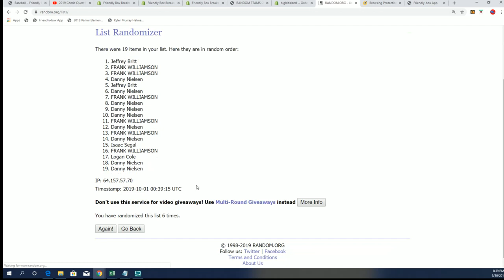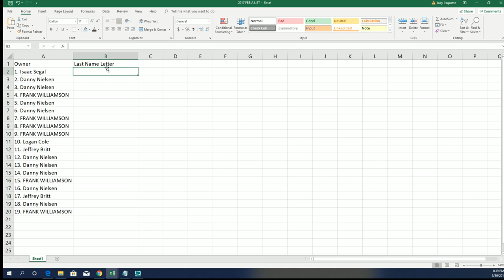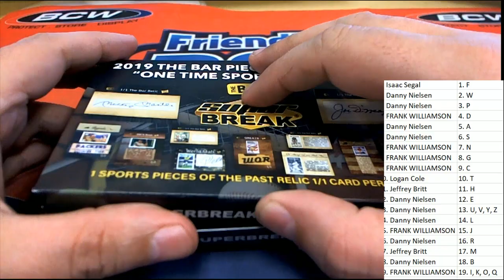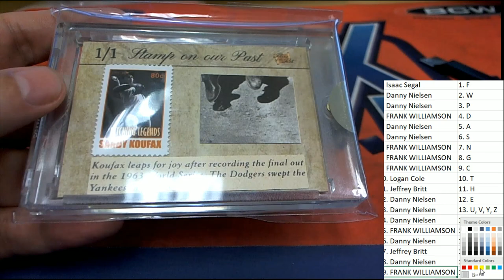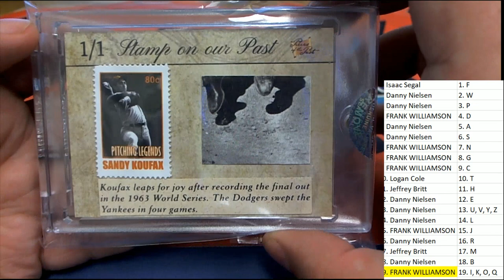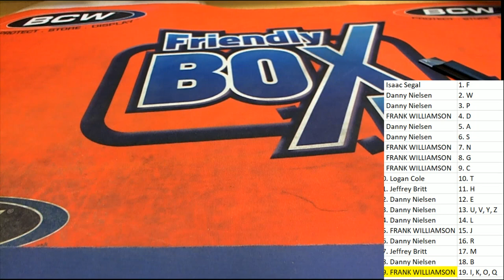2019 Super Break Pieces of the Past One Time Sports Edition Box ID SBPOPSPORTS135